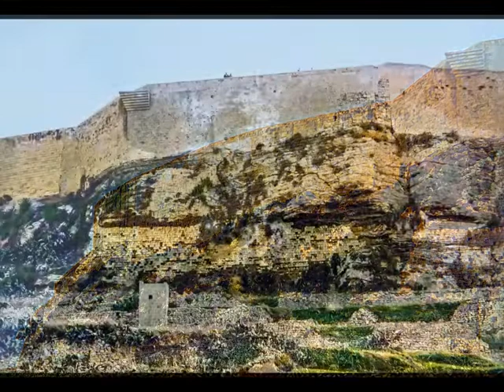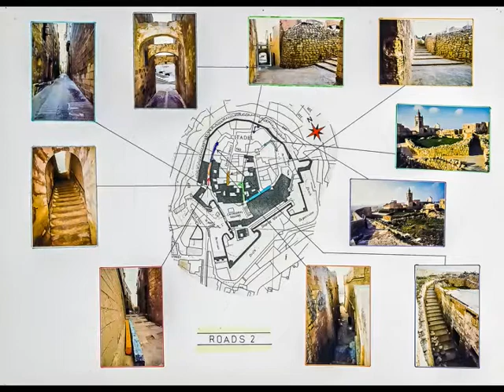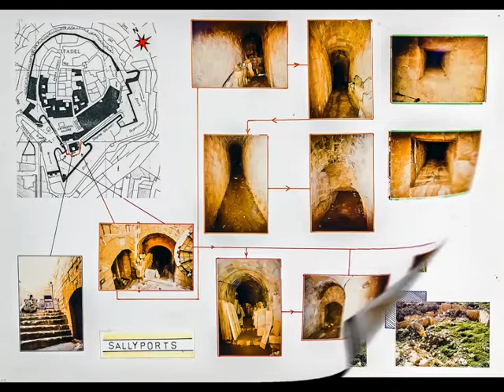1985 Ċittadella Photography Survey